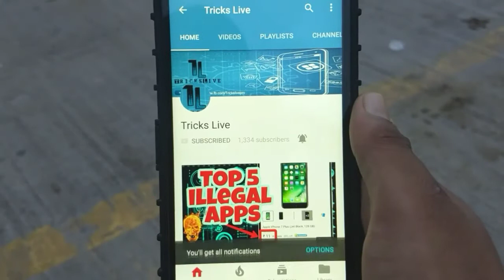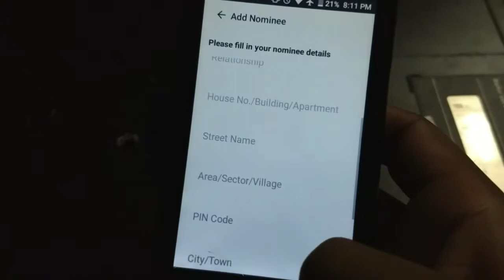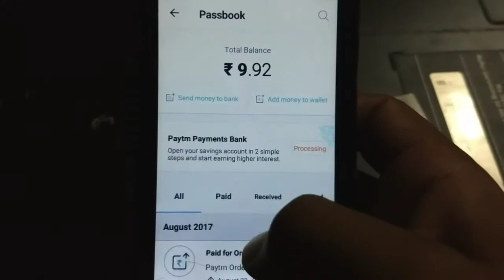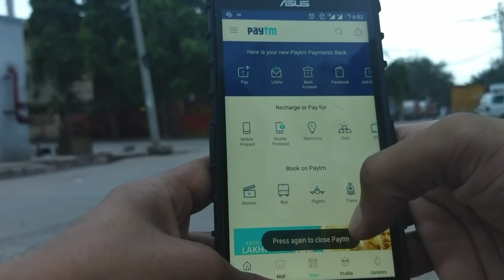[Easy] How to get PayTm virtual debit card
How to open a PayTM saving account.

PayTM has recently introduced its new saving account feature in which PayTM will open your bank account for free. Well that's a nice thing to try right so lets move on to our trick.

So guys for creating Paytm savings account you have to first verify your KYC in which you have to verify your Aadhaar number and PAN Card detail after that you will be a verified KYC confirmed Paytm user after that you don't have to do anything all you have to do is just follow the instruction As given by the Paytm so let's breakdown it into some points.

1. A virtual Rupay debit card
2. Bank account no.

How to open Paytm savings account

1. First of all download the Paytm app from the given below

2. After that install the APK in your phone

3. Now then will you will open the app you will see a screen of Paytm saving account is here 4. Now tap on saving account verify your aadhar card or PAN card whatever it wants choose a nominee or you can just choose I don't want any nominee

5.If you will choose I want a nominee then you have to give the details of the nominee

6. After that wait for  two or three days and then your account will be opened

Note :- If your account is not getting opened and if it is just showing you processing then you can call the customer care of Paytm and register a complaint after that your account will be opened